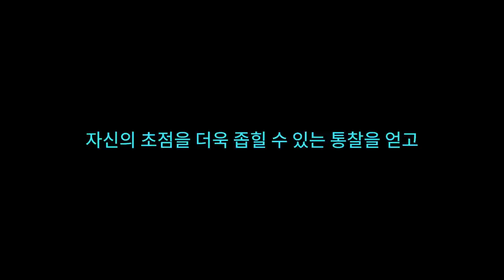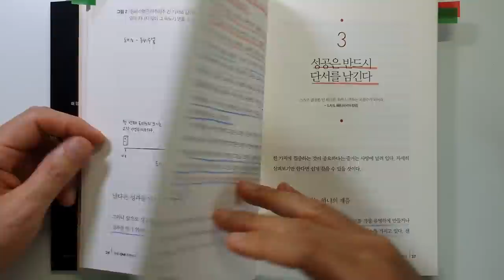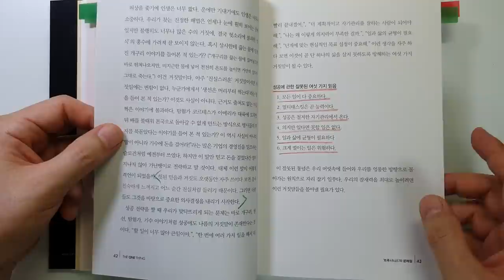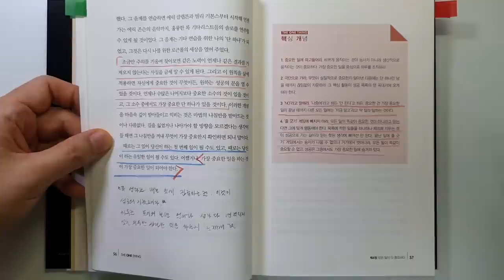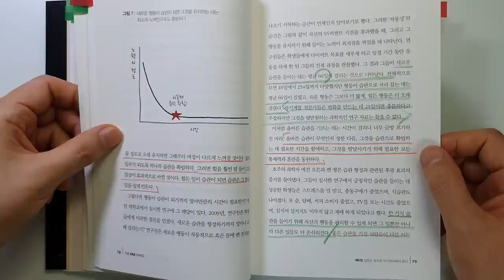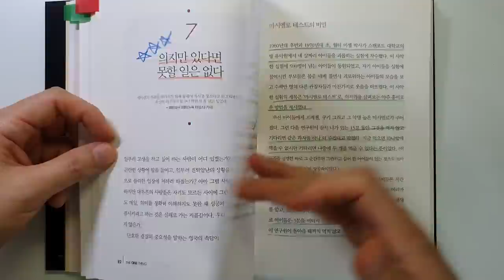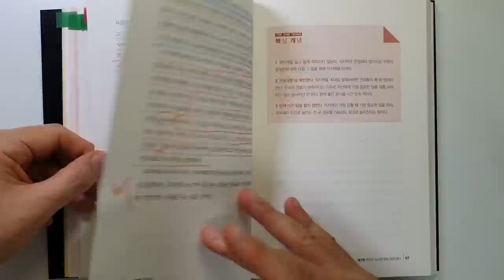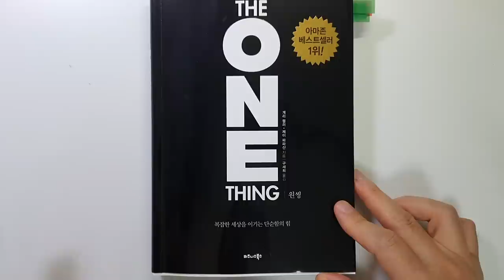100억 자산가를 만들어준 단 한 권의 책 신사임당 원씽 ONE THING 자기계발|투자|재테크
원씽(THE ONE THINIG) /게리 켈러, 제이 파파산 지음/ 출판사 : 비즈니스북/ 출판일(2013)

이번 시간에는 '게리 켈러, 제이 파파산'님이 지으신 '원씽'를 리뷰 하였습니다.
이 책도 좋다는 이야기는 많이 들었는데요.
이제야 읽게 되었습니다.
강력 추천 입니다. 성공하기 위해서 꼭 읽어보세요